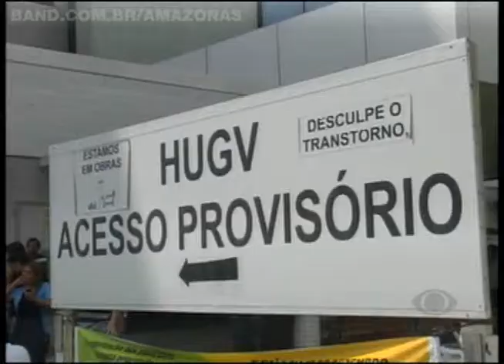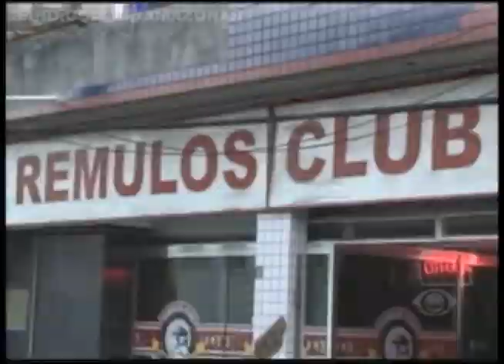Band Cidade 06/12/13 - 2º Bloco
Funcionários do HUGV pedem melhores condições de trabalho | DETRAN libera vistoria em carros para leilão | Previsão do Tempo | Polícia fecha locais irregulares no Centro | Polícia desarticula laboratório de drogas